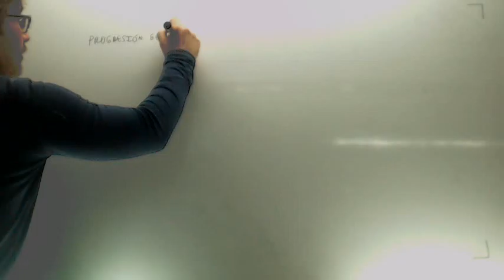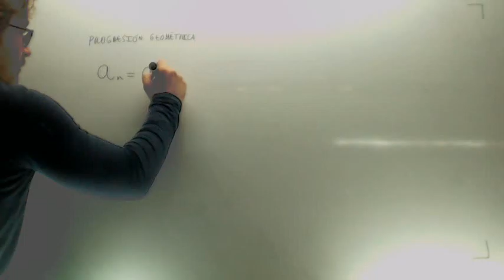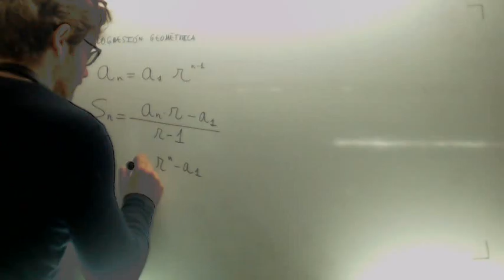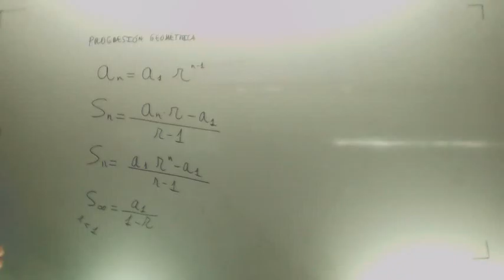Formulas Progresion geometrica Matematicas 3º ESO Academia Usero Estepona